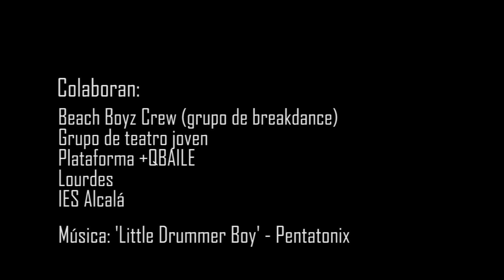Juventud les desea feliz Navidad 2014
Felicitación navideña en formato vídeo elaborada por la Concejalía de Juventud del Ayuntamiento de Guía de Isora, con la colaboración de colectivos de jóvenes del municipio y de los trabajadores de este área municipal. Navidad 2014.